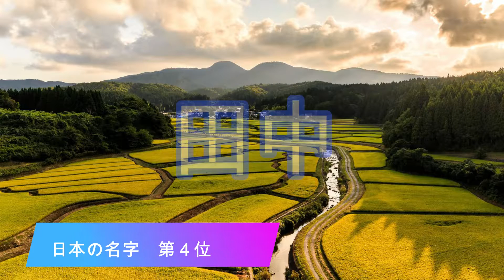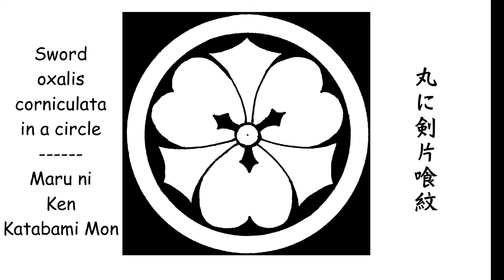【第４位】田中さんがいなければ今私たちはこんなにおいしいお米を食べていないかもしれない！【家紋】丸に剣片喰紋を描きながら田中さんの由来を解説します。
全国名字ランキング第４位、およそ1,335,000人いらっしゃる田中さん。
元江戸友禅下絵師だったきむぴよが、上絵である家紋を、名字の由来と共に描いていきます。
田中角栄さんがこの紋を使用しています。

・BGM
H/MIX GALLERY
秋山裕和作曲『宵祭りの風』、『酒盛り』

・参考図書
伊藤みろ著『日本の家紋と姓氏』
網本光悦著『知れば知るほど面白い！家紋と名字』
プレジデントムック　名字監修／森岡浩　家紋監修／高澤等『日本人の名字と家紋』
名字由来ｎｅｔ等々